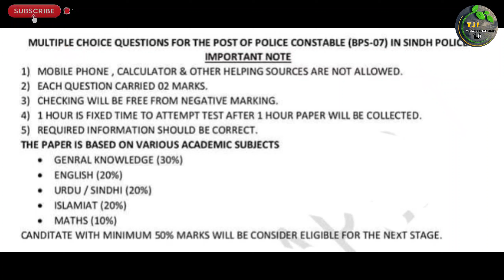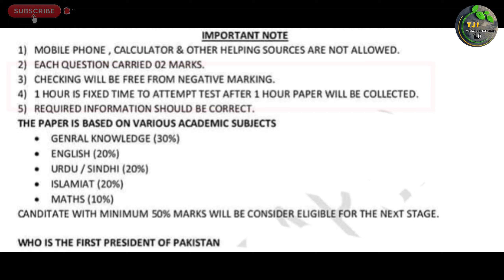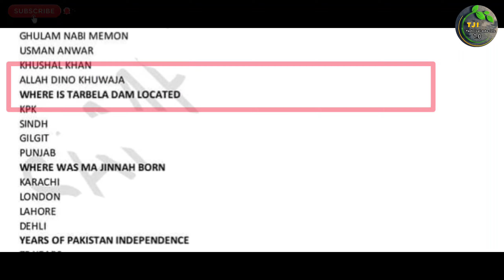Sts Sindh Police New Jobs 2023 Written Test Negative Marking Information | Technical Job Info 1.0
السلام علیکم

Private Companies .